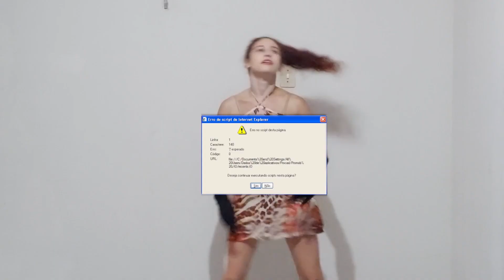[2X FASTER CHALLENGE] 걸스플래닛 999 (Girls Planet 999) - SNAKE (뱀)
Olá gente, eu sou a Gabbie / Hi guys, I'm Gabbie  ♥

Oiii fadinhas, meu tempo tá bem corrido esses dias então não consegui gravar cover novo, mas fiquem com esse desafio. Espero que gostem e se divirtam!! 🗣💕😝